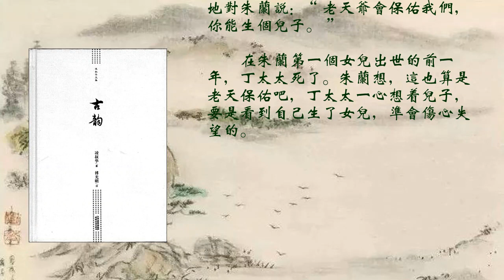母親的婚姻（下）《古韻》（民國才女凌叔華 風靡了歐洲半個世紀的小說）